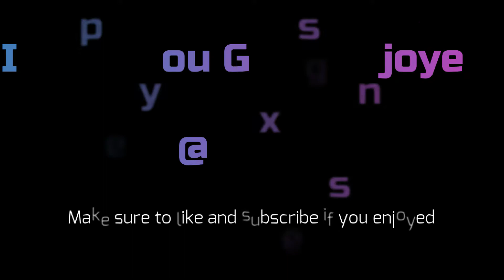Bookbag.. 😡😡 (Fortnite Montage) Ft. IShowSpeed